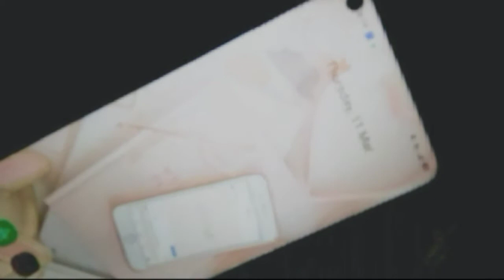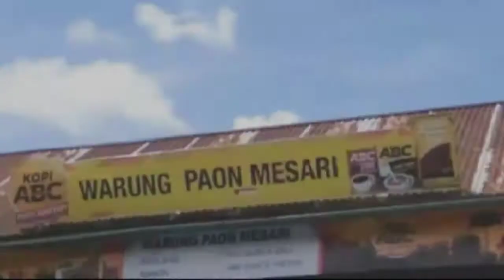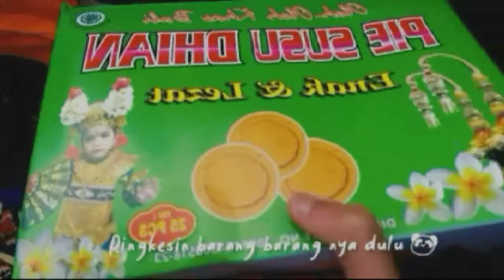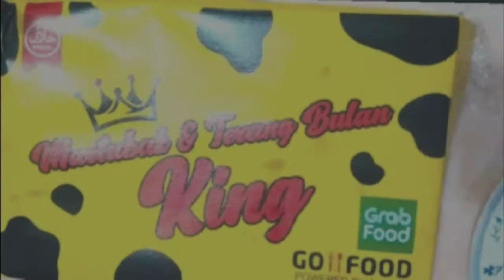Weekend Vlog With Family 👨‍👩‍👧‍👦 || camping,eat,satay,etc🏞️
haiiii guyss
Okey makasihh sudah klik Vidio ini nah jadi yg ngevlog hari ini itu DEA ya klu ada kesalahan saran aja yaa hari ini itu aku melakukan.
jika kalian ada request komen aja yakk xixix (◍•ᴗ•◍) okeyy enjoy this vidioo

xoxo,
 Dea ✧*